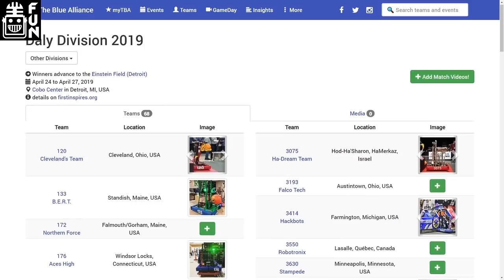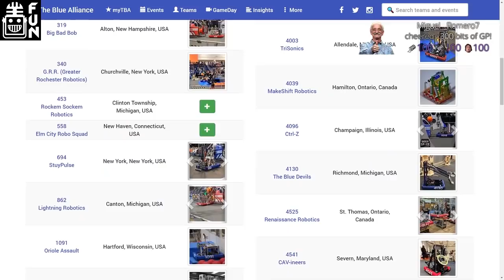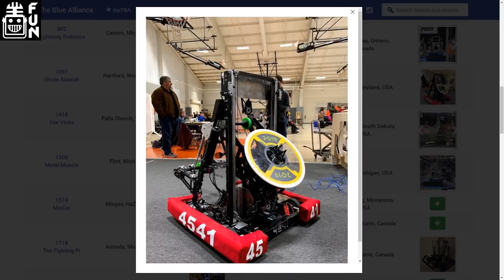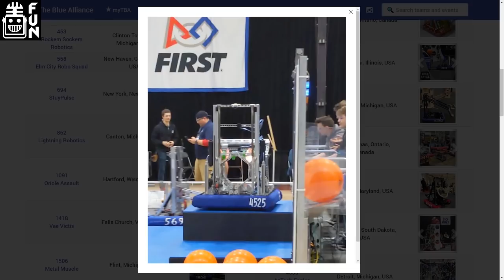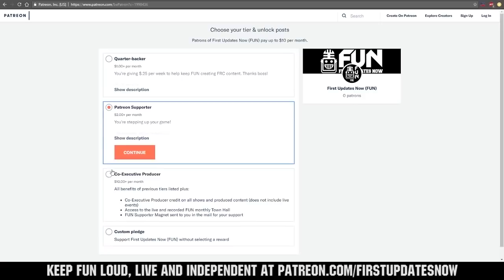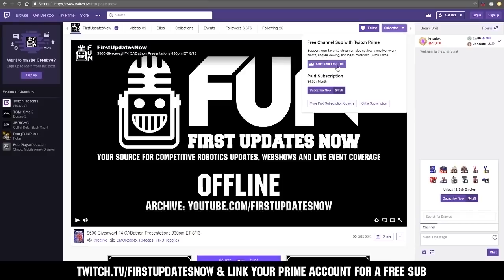2019 Detroit Championship Daly Division Breakdown FUN Recap